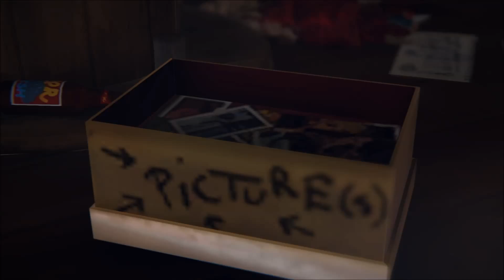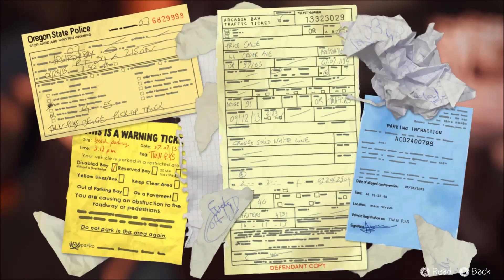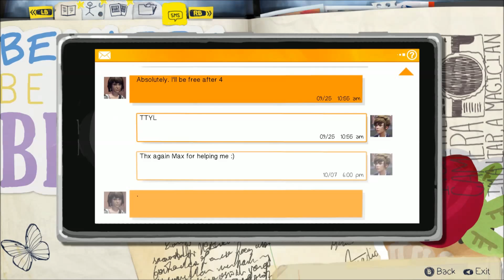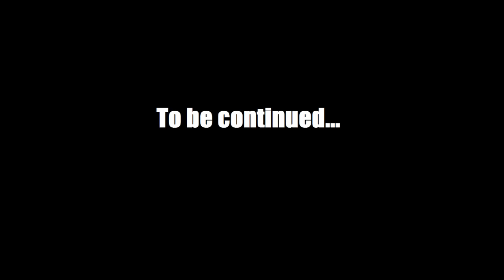Life is Strange: Episode 1 Playthrough - Part 4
Part 4 of my playthrough of Life is Strange: Episode 1 by DONTNOD Entertainment and published by Square Enix.